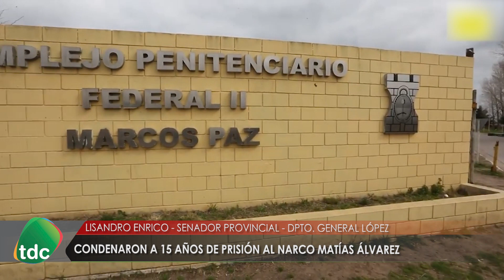ENRICO SENTENCIA ALVAREZ